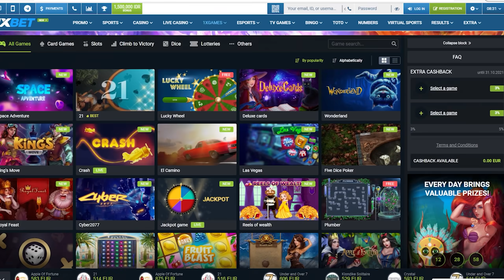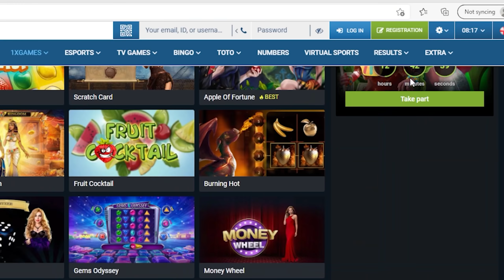PROPLAYER SEKARANG NGERI NGERI MAENNYA!! PODCAST BARENG FRONTAL GAMING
Thanks teman" yang udah support gua terus yaaa :3
Bantu ramaikan video ini dengan cara like komentar dan share yaaa :D